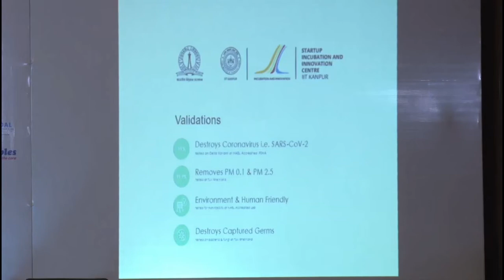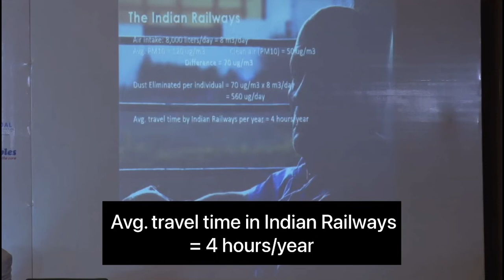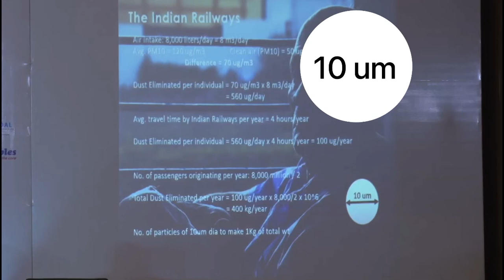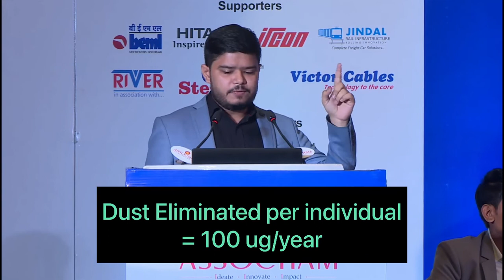AiRTH at RailTech 2022: Assocham